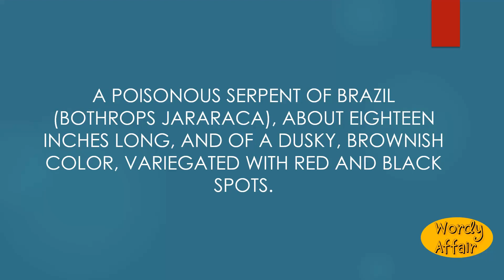Jararaca Meaning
A poisonous serpent of Brazil (Bothrops jararaca), about eighteen inches long, and of a dusky, brownish color, variegated with red and black spots.

In this video, you will learn "Jararaca" Meaning and pronunciation in English.

Wordy Affair